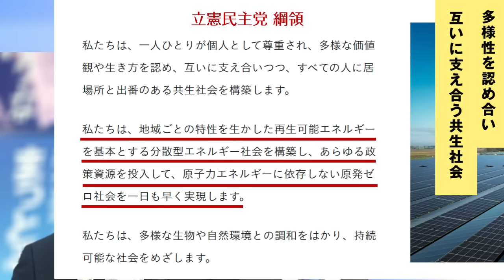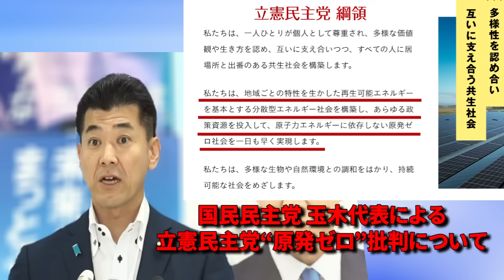【7/19会見速報】フリーランス堀田記者が立憲会見に乱入！ヤバイ予感しかしない･･･ 泉健太 立憲民主党 定例記者会見 2024年7月19日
■街頭演説 ライブ配信チャンネル